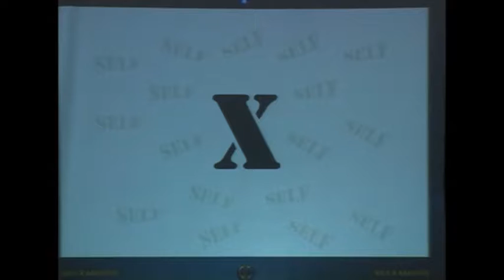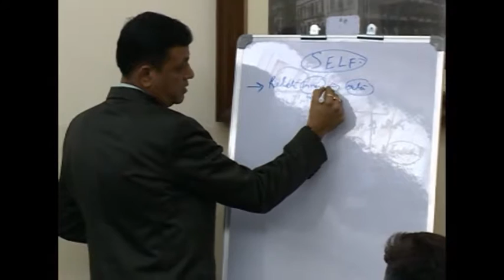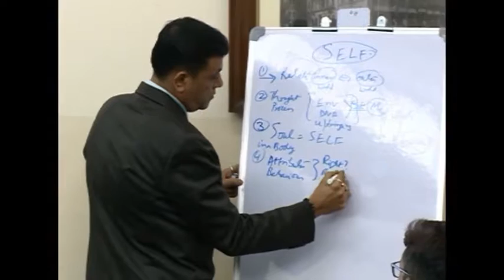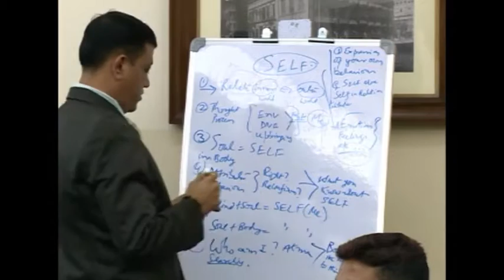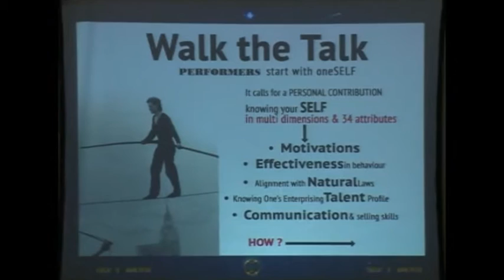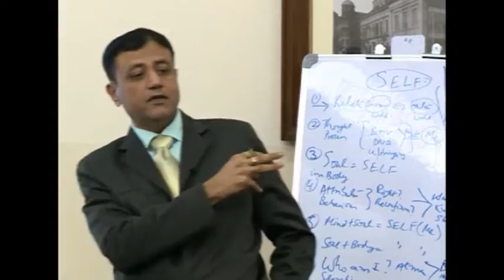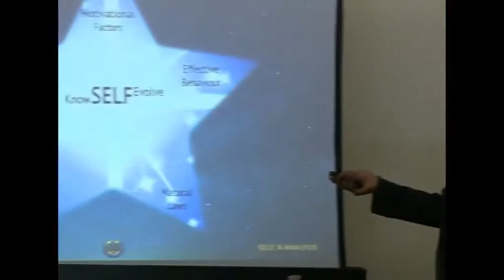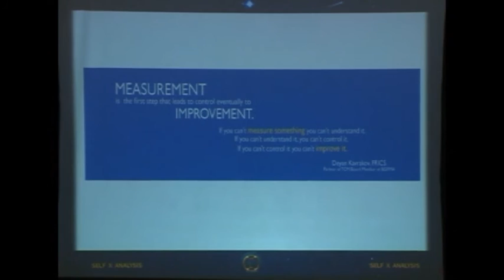The SXA Overview (part 2/6) SXA & Bengal Chamber Program 8th Feb '17 Kolkata,India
Self X Analysis delves into the unknown . In this part of the video a very interesting exercise is carried out, where 30 participants are asked to define the simple word self. Watch the video to see how this question elicits a variety of responses from the participants.
No one gives a comprehensive definition of the word self.
how th sxa system has arrived at a comphrensive , all-encompassing definition of the SELF and its ANALYSIS after years of research and testing by people across 20 countries.
Self X Analysis (SXA) Testing & Training Program is a global innovation in Human Capital Management. It is a Multi-Dimensional System that Measures, Analyses and Diagnoses the individual quantitatively and qualitatively on 34 attributes across 5 dimensions and helps Train, Fulfil and Evolve the individual to greater performance. People across 20 countries have experienced the SXA System. Experience SXA by taking the Test and receive your complimentary SXA Summary Report. The SXA system is tailor made for Students, Entrepreneurs, Companies & Governments.

Mr. Swarup Roy the speaker, is the Founder and Chairman of SXA, Time International Management Enterprises Co Ltd, Asean Affairs, Bangkok, Thailand.

This Program, held on 8th feb 2017 in Kolkata, India with our partner, The Bengal Chamber of Commerce and Industry had many entrepreneurs, CXOs and  HR heads participating.